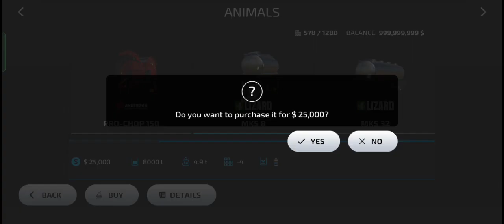How to collect and sell milk in fs 23/ Farming Simulator 23 timelapse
How to collect and sell milk in fs 23

Hello Guys 🤗🤠_______

GAME WHICH I PLAY :- FARMING SIMULATOR 23 ___

MUSIC FROM:-- NCS YOUTUBE

GAMING DEVICE NAME :-- REALME 11x 5G
Your Queries.
fs 23
fs 23 gameplay
fs 23 mobile
fs 23 android download
fs 23 mod apk
fs 23 mobile gameplay
fs 23 new update
how to download fs 23 in android
fs 23 game
fs 23 game play
fs 23 mobile game
fs 23 gameplay
fs 23 gameplay android
fs 23 android gameplay
fs 23 pc gameplay
fs 23 gameplay mobile
fs 23 gameplay indian tractor
fs 23 gameplay pc
fs 23 gameplay series
fs 23 full gameplay
farming simulator 23 nintendo switch
farm city simulator farming 23
farming simulator 23 game
farming simulator 23 game play
farming simulator 23 mobile game
farming simulator 23 pc gameplay
farming simulator 23 gameplay android
farm city simulator farming 23 gameplay
farming simulator 23 nintendo switch gameplay
farming simulator 23 switch gameplay
farming simulator 23 mobile gameplay hindi
farming simulator 23 ps5 gameplay
fs23
fs23 indian tractor mod
fs23 indian tractor mod download link
fs23 game play
fs23 mods
fs23 download link
fs23 download
fs23 trailer
fs23 mobile
fs23 indian tractor mod gameplay
fs23 gameplay
fs23 indian tractor gameplay
fs23 multiplayer gameplay
fs23 2gb ram gameplay
fs23 mobile gameplay
fs23 switch gameplay
fs23 game play
fs23 game
fs23 game download
fs23 game video
Fs 23 First Gameplay
Fs 23 First Look
Fs23 corn silage
Fs23 milk
fs23 cOw farm
fs23 cow food
fs23 cow feed
fs23 cow milk
fs23 corn harvest
fs23 cotton
fs23 corn silage
fs23 coWS
fs23 cow guide
fs23 corn
fs23 how to download
fs23 horse
fs23 how to download free
fs23 horse food
fs23 how to play
fs23 how to add mods
fs23 house
fs23 how to plant grape seeds
fs23 how to make money fast
fs23 how to earn money fast
fs23 chicken
fs23 chicken guide
fs23 chicken farnm
fs 23 chaff
fs23 chocolate milk
fs 23 cheats
fs23 chainsaw
fs23 car mod
fs23 cars
fs23 car mod download
fs23 car wash
fs 23 carpentry
fs23 all cars
fs 23 career
fs23 electric car
fs 23 mobile car mod
fs23 sugarcane farm
fs23 sugar
fs23 sunflower
fs23 sugar beet
fs23 sunflower oil
fs23 survival
fs23 sugarcane mod
fs23 oil mill
fs 23 oilseed radish
fs23 oil
fs23 olive oil
fs 23 canola oil
fs 23 sugarcane
fs 23 subsoiler
fs23 sul do brasil
fs 23 carros